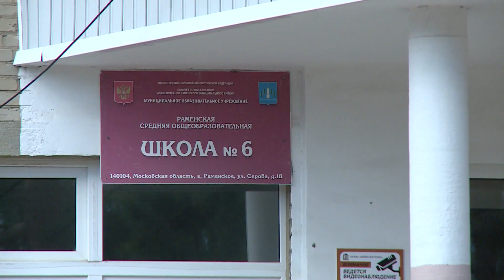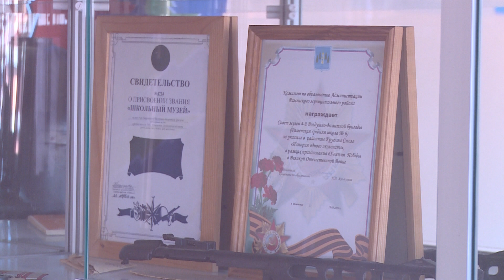В раменской школе №6 детям выдали компьютеры на период дистанционного обучения.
Не у всех учащихся есть техническая возможность продолжать осваивать образовательную программу и готовиться к итоговым аттестациям и ЕГЭ дома. В раменской школе №6 решили этот вопрос. Нуждающимся детям выдали компьютеры на период дистанционного обучения.